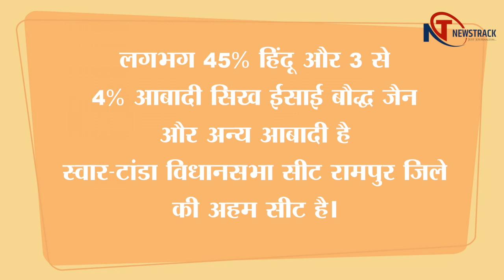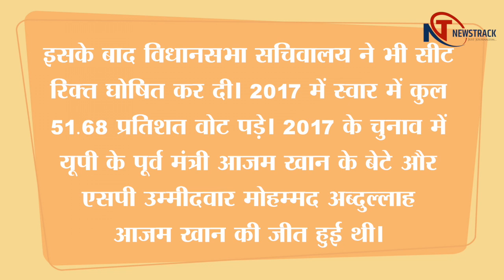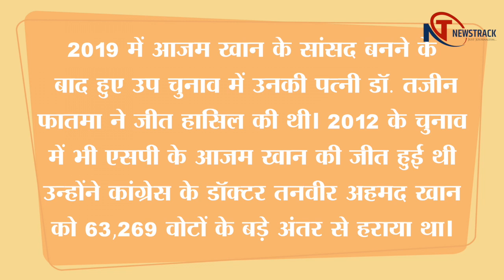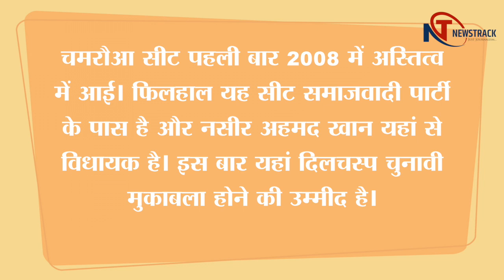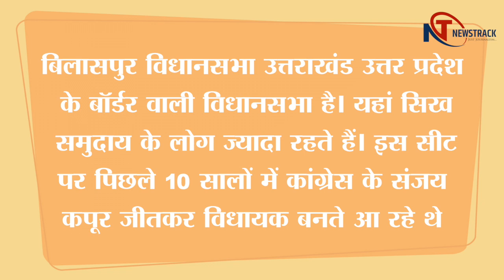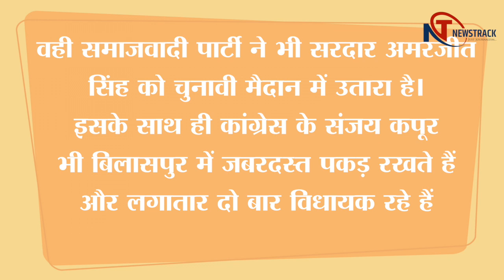History of Rampur District 5 Assembly| Rajnitik Samikaran | रामपुर जिला के 5 विधानसभा की जाति समीकरण